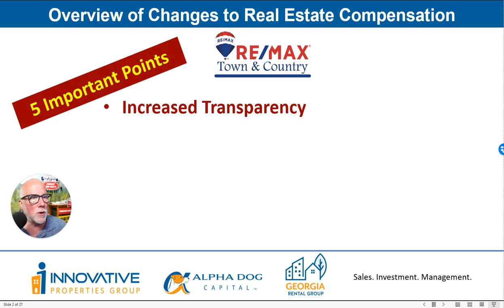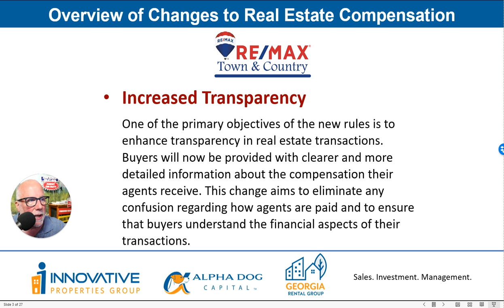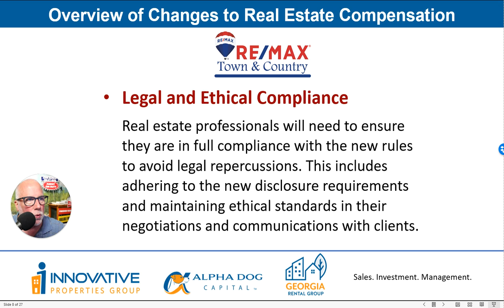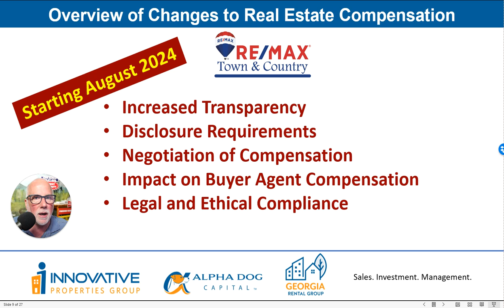Overview of Changes to Real Estate Agent Compensation and REALTOR Commissions Beginning 2024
Overview of Changes to Real Estate Compensation (Effective August 2024)

Increased Transparency

One of the primary objectives of the new rules is to enhance transparency in real estate transactions. Buyers will now be provided with clearer and more detailed information about the compensation their agents receive. This change aims to eliminate any confusion regarding how agents are paid and to ensure that buyers understand the financial aspects of their transactions.

Real Estate Agent Books:

REALTOR Supplies:

REALTOR Signs:

Under the new regulations, listing agents will no longer be allowed to disclose in the listing any information about the compensation the Seller is offering to a Buyer's agent. This is a significant change aimed at fostering more direct and transparent negotiations between buyers and their agents. As a result, buyer's agents will need to negotiate and disclose to the Buyer how they will be compensated prior to viewing any home listed for sale. Buyers will no longer be in the dark about how much their agents are earning from a transaction, ensuring more transparency and trust in the process.

Negotiation of Compensation

The way compensation is negotiated will also see significant changes. Previously, commission rates were often standardized and set by the listing agent, with little room for negotiation. The new rules encourage more flexibility and individual negotiation. Buyers and sellers can now have more open discussions about compensation rates, tailoring agreements to better suit their specific needs and circumstances.

Impact on Buyer Agent Compensation

For buyers, these changes mean that they will have a clearer understanding of their agent's compensation and can factor this into their decision-making process. It also opens the door for buyers to negotiate compensation directly with their agents, potentially lowering their overall transaction costs.

Legal and Ethical Compliance

Real estate professionals will need to ensure they are in full compliance with the new rules to avoid legal repercussions. This includes adhering to the new disclosure requirements and maintaining ethical standards in their negotiations and communications with clients.

John Marion
Associate Broker
RE/MAX Town & Country / Innovative Properties Group
102 Overlook Cir, Suite A, Canton, GA 30115

Keywords and Hashtags about REALTOR Commissions and Compensation